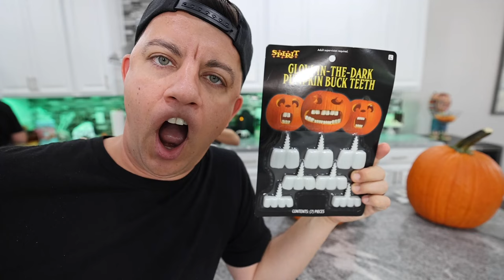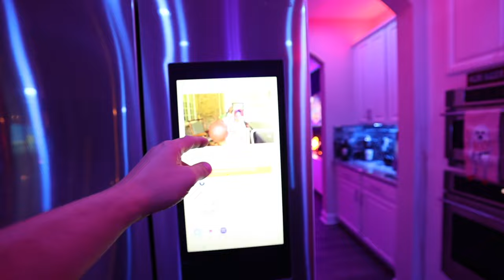Pumpkin Carving Contest and SPOOKY Haunted House Tour (FUNhouse Family)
Today we are having a pumpkin carving contest and giving you a full FUNhouse Family halloween house tour!